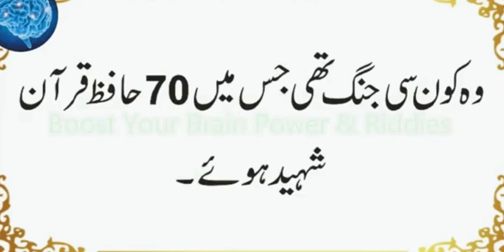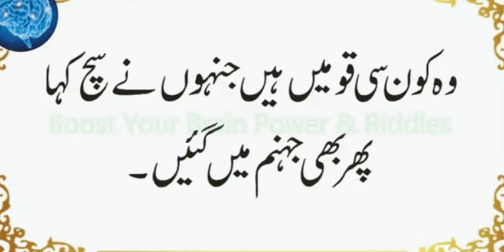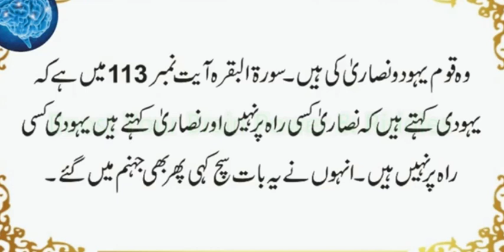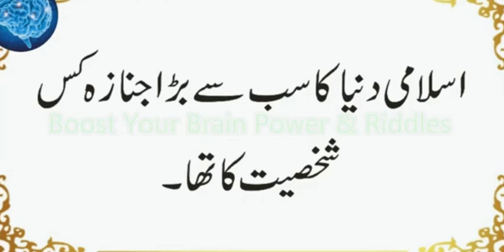Islami Duniya ka Sab Se Bara Janaza Kis Ka Tha | Pul Sirat Kise Kehte Hain | Urdu & Hindi Riddles